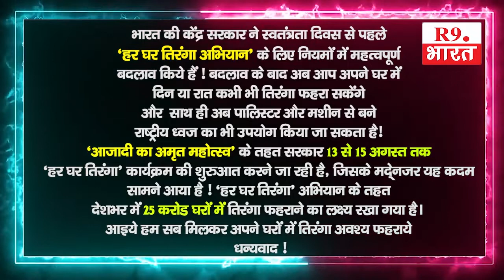शुभकामना सन्देश ..........राजा लिल्हारे बालाघाट जिला पंचायत उपाध्यक्ष